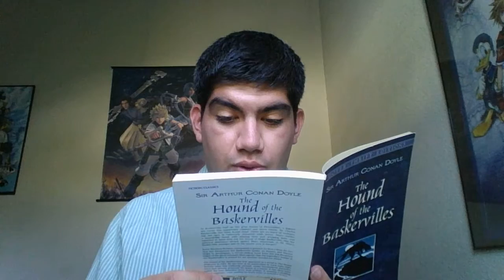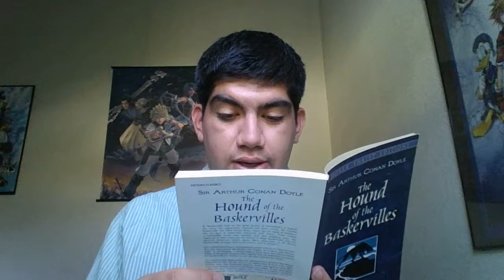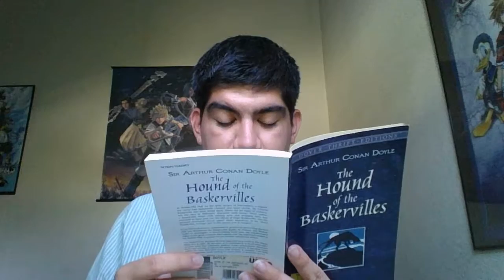PJ-Rated: Reading The Hound Of The Baskervilles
Here, I read one page from the Sherlock Holmes book; "The Hound of the Baskervilles" by Sir Arthur Conan Doyle.